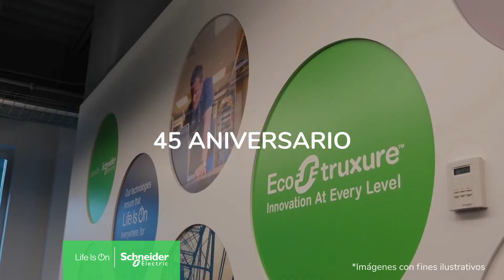EcoStruxure Mobile Innovation Hub | Schneider Electric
Pronto en la región Centroamericana Schneider Electric tendrá su debut del Ecostruxure Mobile Innovation Hub, es espacio en cuatro ruedas donde la innovación y la transformación se unen.  Contará con tecnología como: Realidad Aumentada, Eficiencia Energética, Seguridad y Botonería Inalámbrica y mucho más. En Schneider Electric llevamos la innovación a todos los niveles y en esta ocasión queremos compartir este camino con todos ustedes. ¡Espérelo!

En este video te presentamos Ecostruxure Mobile Innovation Hub, un espacio en cuatro ruedas donde la innovación y la transformación se unen.